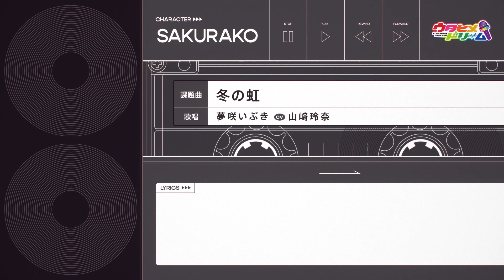冬の虹 / 夢咲いぶき 【ウタヒメドリーム】 (CV:山﨑玲奈)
個性豊かなソロのウタヒメたちが、昭和・平成・令和の神曲を歌い継ぐ！
メディアミックス音楽プロジェクト「ウタヒメドリーム」！

“ストリートライブの女王”、SAKURAKOのイメージソングである「冬の虹」を
“夢に向かって走り出した新人ウタヒメ”、夢咲いぶき(CV:山﨑玲奈)が歌唱した特別バージョンです！
本楽曲は現在開催中のキャストオーディション、2次審査のオーディション課題神曲に決定いたしました。

 ウタヒメドリーム最大規模の3rdライブ開催決定！！

♪公演概要
 ライブ名：「ウタヒメドリーム」史上最大の3rdライブ～超重大発表を現地で皆様と～
 日程：2025年2月24日（月・祝）
 開演時間： 16:30 開演
 会場：豊洲PIT

♪出演（予定）
山﨑玲奈（夢咲いぶき役）
鈴木杏奈（桜木舞華役）
其原有沙（真白清美役）
花耶（HiREN役）
礒部花凜（水月ひかり役）
鷲見友美ジェナ（高木凛役）
倉知玲鳳（萩原ひまわり役）
竹内夢（SAKURAKO役）

★夢をつなぐ！「神曲リレー100」始動！！

昭和・平成・令和の“神曲"100曲をウタヒメたちが歌い繋ぐ、大型リレー企画！
YouTube上で1曲ずつ公開される"神曲"を、1万回再生することで順次解放していくリレー式の展開となります。
公開された曲数が一定数に到達することで、豪華なプレゼントや新たな情報解禁も。

ウタヒメたちの個性や"神曲"を楽しみつつ、奮ってご参加ください！

下記プレイリストをチェック！

■​Original： 冬の虹 / 辻仁成​
作詞： Jinsei Tsuji
作曲： Jinsei Tsuji

■STAFF
Vocal： 夢咲いぶき (CV:山﨑玲奈)
Track： F.M.F
Arrangement： 百石元

■X：
ウタヒメドリーム公式